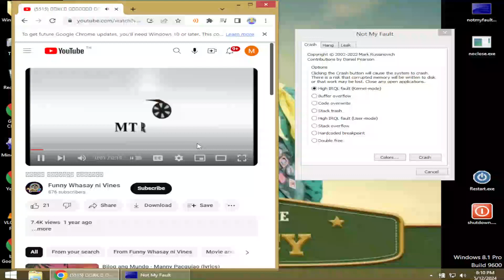MTRCB SPG Bisaya Version has BSOD VM (Windows 8.1)